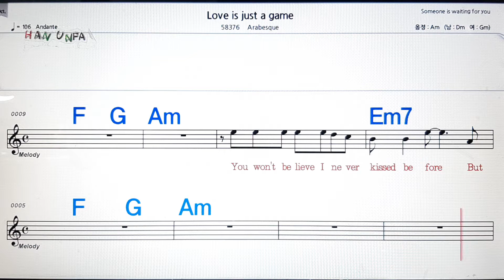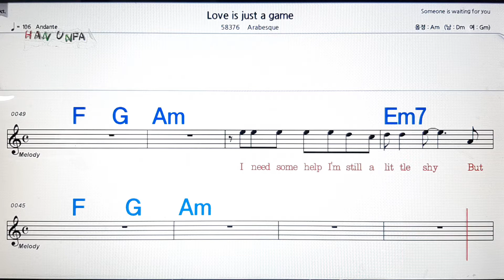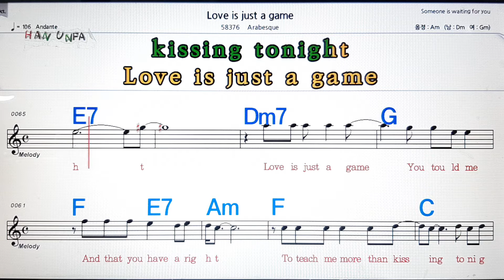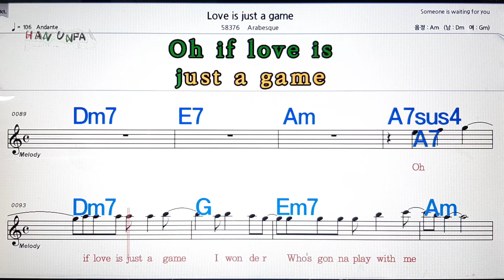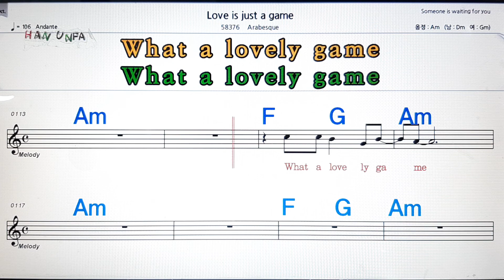Love is just a game/Arabesque💋노래방,가라오케,코드 큰 악보,반주,가사💖Karaoke, Sheet Music, Chord, MR